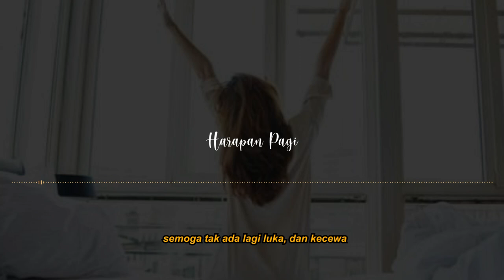HARAPAN PAGI | Puisi Patah Hati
"Kita diberi nalar untuk membentengi diri dari perasaan yang biasanya lebih unggul. Hati dan otak tak akan bekerja sama dengan baik jika yang kamu inginkan hanya dia, dia, dan dia. Tidak salah memang, tapi mengeras lah untuk hal" yang bisa membenamkan mu . Semakin kamu sabar .  Semakin dan semakin Tuhan menyanyangimu. Mungkin, kamu pernah merasakan sakit segila itu. Hingga akhirnya, sakitmu itu Tuhan gantikan dengan cinta sebaik itu. Berkat sabar mu karena ikhlasmu"